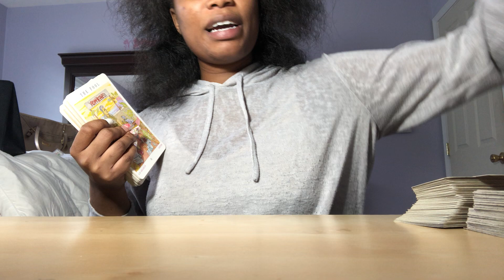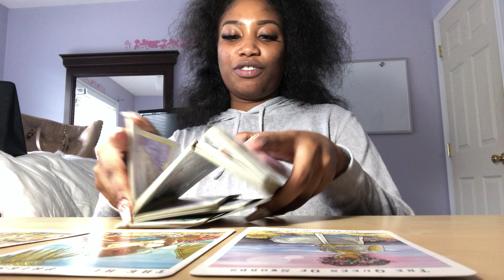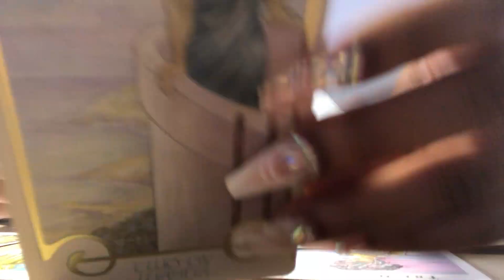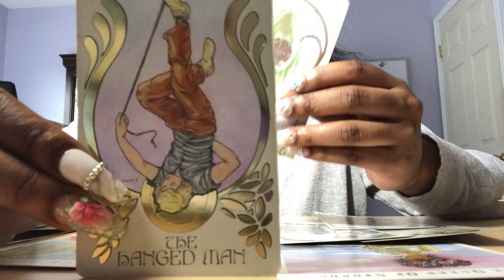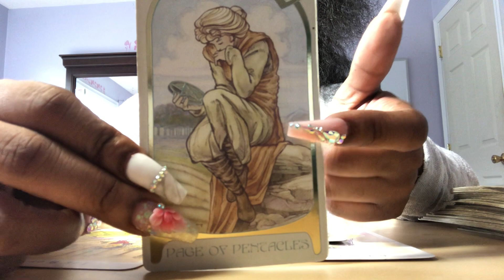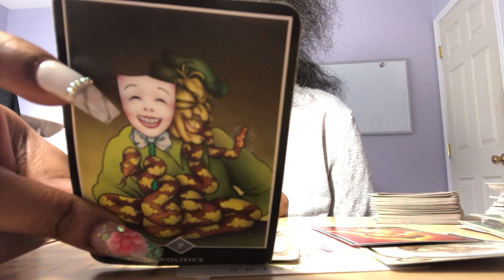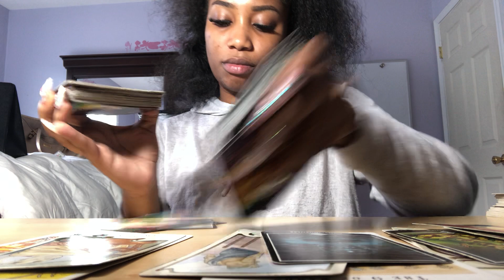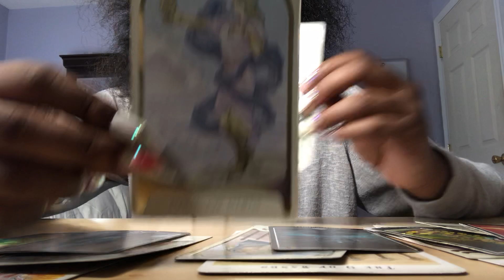ARIES NEXT 48 ♥️ I LOVE YOU NO MATTER WHAT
Welcome ARIES ♈️

This is your general reading for the next 48 hrs!